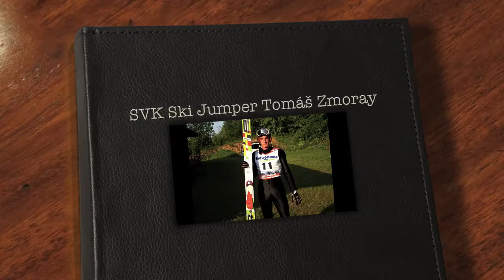Ski Jumper Tomáš Zmoray